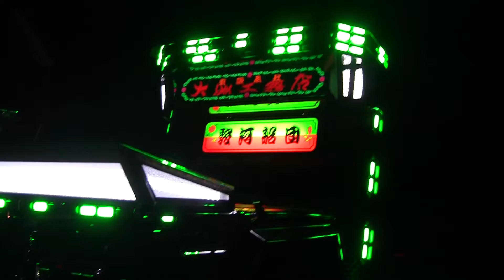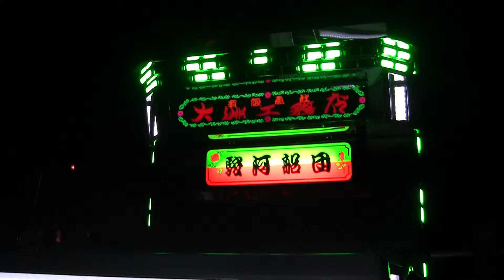【デコトラ】⭐全国一番会⭐【アートトラック】みんなで楽しく年を越そうin GOTEMBA 《富士フェニックス短期大学跡地》 YouTube長州デコトラ騎兵隊🏯🏯⏯️＃146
【長州デコトラTV】をご覧下さり誠に有り難う御座います。

静岡県御殿場市で、平成30年12月31日(月)～平成31年1月1日(火・祝)に開催された
【全国一番会  みんなで楽しく年を越そう in GOTEMBA】
に、行って来ました。

デコトラ・アートトラック動画をまとめたYouTube動画が複数有りますので再生リストもご視聴下さい。